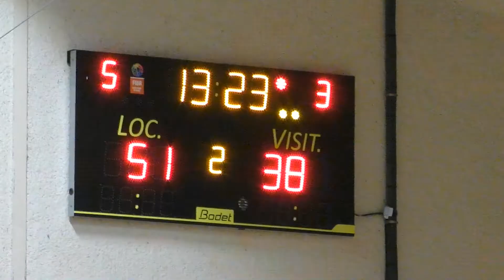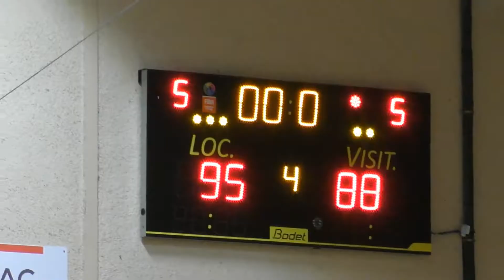BASKET CBB - JUBJALLAIS 15 01 22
DM1 seniors